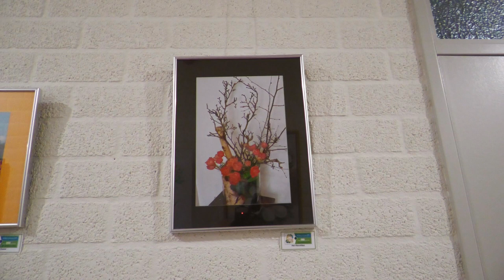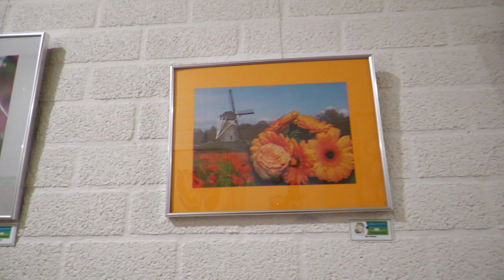Fotografie en schilderijen expo De Wester Mill